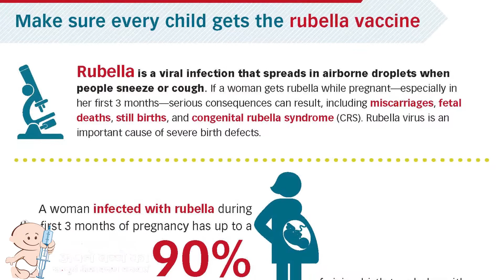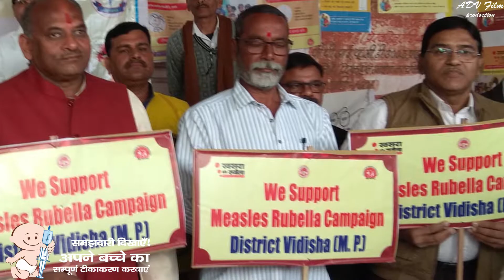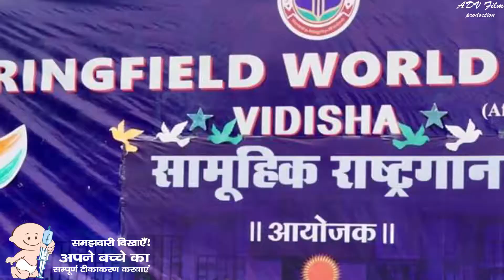rubella virus song Vidisha City Song 2 Rubella Make Sure Your Child Gets Vaccinated रुबेला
Rubella: Make Sure Your Child Gets Vaccinated
Rubella is a contagious disease caused by a virus. For some people—especially pregnant women and their unborn babies—rubella can be serious. Make sure you and your child are protected from rubella by getting vaccinated on schedule.

Young children who get rubella usually have a mild illness, with symptoms that can include a low-grade fever, sore throat, and a rash that starts on the face and spreads to the rest of the body. Older children and adults are more likely to have a headache, pink eye, and general discomfort before the rash appears.

Rubella Is Dangerous for Pregnant Women and Unborn Babies
The most serious complication from rubella infection is the harm it can cause a pregnant woman’s unborn baby. If an unvaccinated pregnant woman gets infected with rubella virus she can have a miscarriage (the loss of a pregnancy during the first 23 weeks), or her baby can die just after birth. Also, she can pass the virus to her unborn baby who can develop serious birth defects such as—

heart problems,
loss of hearing and eyesight,
intellectual disability, and
liver or spleen damage.
Serious birth defects are more common if a woman is infected early in her pregnancy, especially in the first trimester (first 12 weeks). In fact, women infected with rubella early in pregnancy have a 1 in 5 chance of having problems with the pregnancy.

Children should be vaccinated on schedule to protect them from rubella infection and to prevent them from spreading rubella to a pregnant woman and her unborn baby.

Airplane taking off against sky
Traveling Abroad?
Rubella remains a common disease in many parts of the world. Make sure you and your child are protected before traveling abroad.

Before you leave for your trip, check the CDC Travel Notices, and talk with your child’s doctor to see if he or she should be vaccinated before traveling abroad.

Protect Your Child, and Others, with Rubella Vaccine
The best way to protect your child from rubella is to get him or her vaccinated on schedule. Children should be vaccinated against rubella to protect them from infection and to prevent them from spreading rubella to a pregnant woman and her unborn baby, as well those who cannot get vaccinated because they have a health condition or are too young.

Rubella vaccine is usually given as part of a combination vaccine called MMR, which protects against three diseases: measles, mumps, and rubella. MMR vaccine is safe and effective and has been widely used in the United States for more than 30 years.

Children should get 2 doses of MMR vaccine:

the first dose at 12 through 15 months of age and
the second dose at 4 through 6 years of age, before entering school.
Your child’s doctor may also offer the MMRV vaccine, which protects against four diseases: measles, mumps, rubella, and varicella (chickenpox).

Talk to your child’s healthcare professional for help deciding which vaccine to use.

Paying for Rubella Vaccine
Most health insurance plans cover the cost of vaccines. However, you may want to check with your insurance provider before going to the doctor. Learn how to pay for vaccines.

If you don’t have health insurance or if your insurance does not cover vaccines for your child, the Vaccines for Children (VFC) Program may be able to help. This program helps families of eligible children who might not otherwise have access to vaccines. To learn more, visit the VFC website or ask your child’s doctor. You can also contact your state
Khasra-rubella Latest  song vidisha city